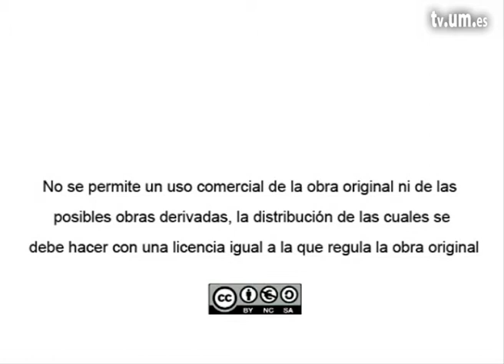Extensión del tronco en decúbito supino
Fortalecimiento muscular lumbar

Serie: Ejecucion correcta y segura de los ejercicios

Intervienen: Pedro Angel Lopez Miñarro
Propietarios: UMtv (Universidad de Murcia)
Publicadores: Pedro Angel Lopez Miñarro

Clasificación:
CanalUM -&gt; Canales de Docencia -&gt; Canal CC. del Deporte
UNESCO -&gt; Ciencias de la Vida